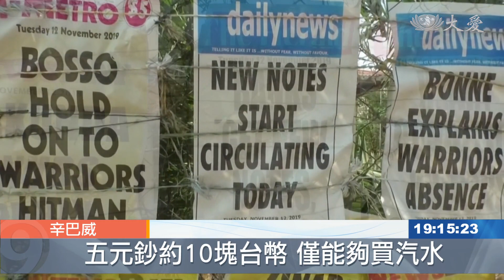外幣當法定貨幣 辛巴威終於推出新「辛巴威幣」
不知道大家還記不記得，非洲國家辛巴威，100兆辛巴威幣只能買到一塊麵包的悽慘景象，迫使辛巴威政府全面改採美元。如今10年過去，辛巴威政府終於重新推出了辛巴威幣，終結無本國貨幣的時代。